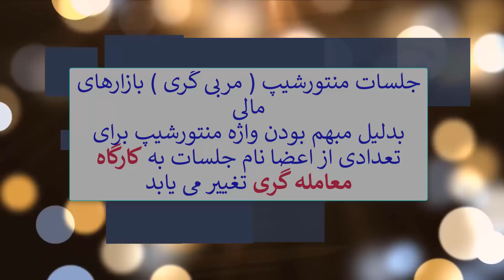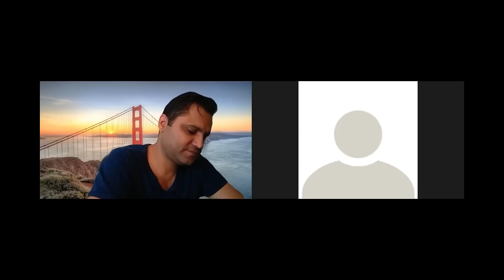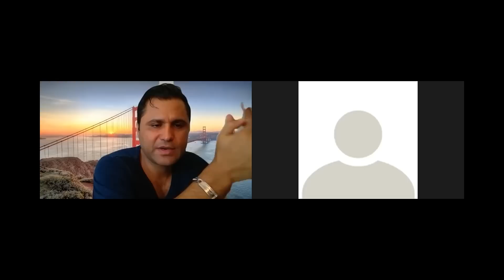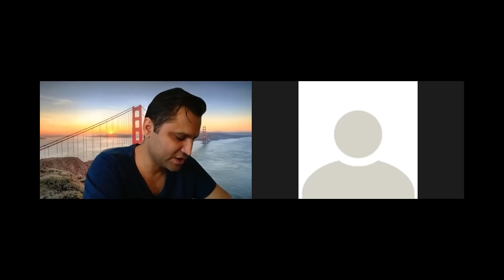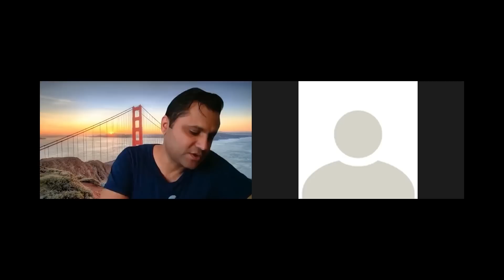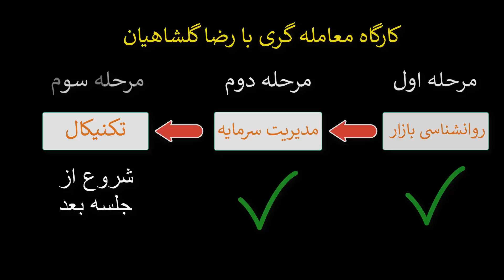کارگاه معامله گری قسمت 19- پایان مرحله دوم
قسمت پایانی مرحله دوم